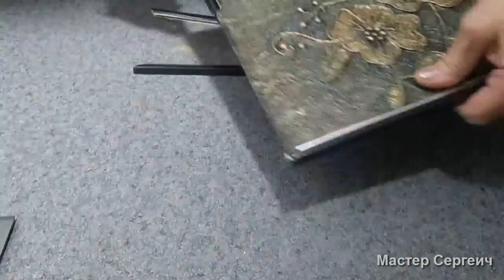Картина-Панно своими руками. Папье-Маше и Пейп-Арт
Сделали картину – панно своими руками. Использовали папье-маше и технику пейп-арт. Панно получилось как будто бронзовая чеканка. Сделать панно не очень сложно, но займет времени 2-3 дня. Основная часть времени-это просушка материалов.

Для изготовления панно вам понадобится:
• ДВП или Фанера;
• Клей ПВА;
• Салфетки;
• Папье-маше;
• Трехслойные салфетки;
• Акриловые краски;
• Акриловый лак.

Теперь вы знаете, как сделать панно-картину своими руками.